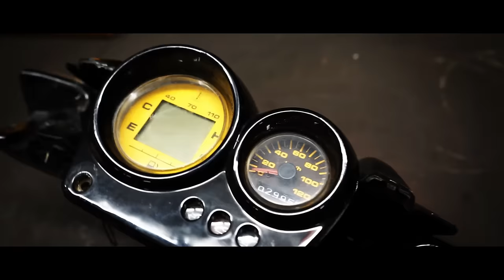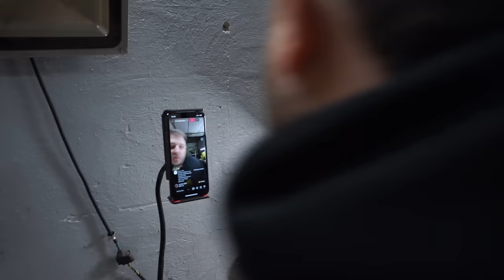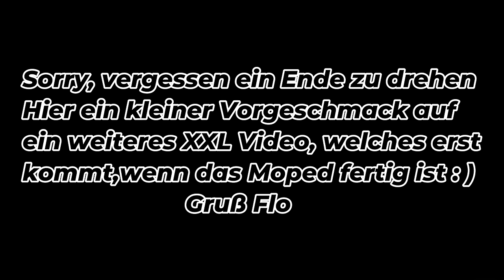MBK Nitro / Aerox ES GEHT WEITER! Motor Zusammenbau + LIVE !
Servus Schrauberfreunde, es geht weiter! Zwischendurch schrauben wir an unserer Nitro weiter, immer wenns gerade passt.

Gruß Flo